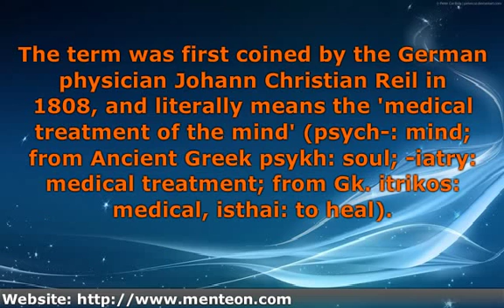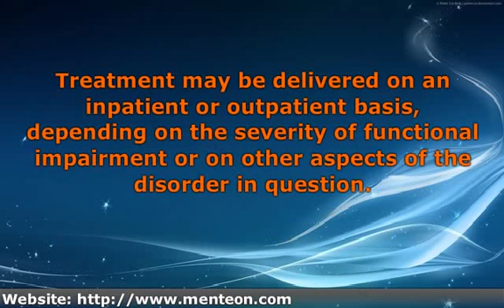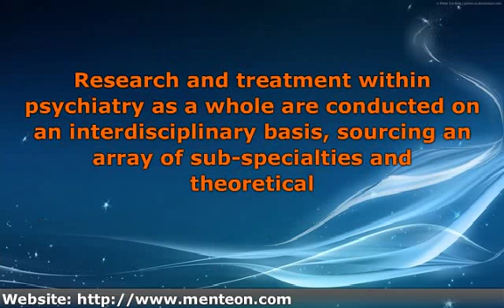What is Psychiatry